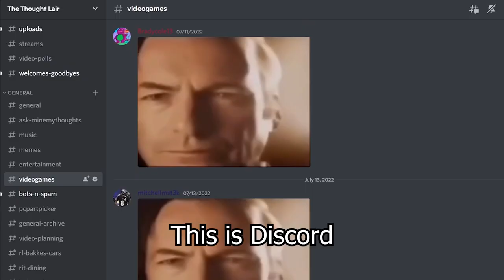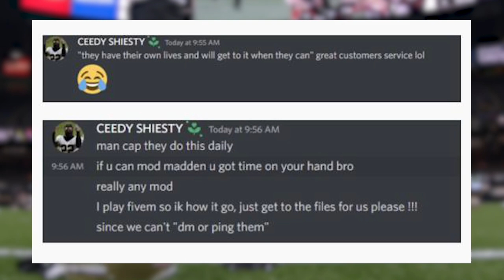C.J. Gardner-Johnson Is Hurting His Reputation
bros cte is kicking in too early

Song: Luigi Circuit - Mario Kart Wii